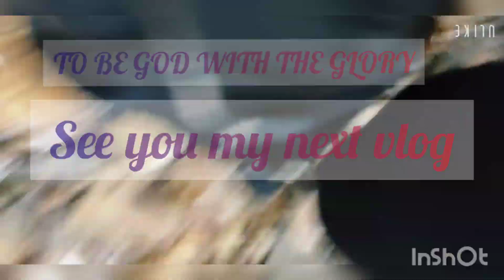Maonshan Beach.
Pasyal tayu SA Maonshan Beachlanghap Ng sariwang hangin.ofwlifeinhongkong techram tita Merlies vlog